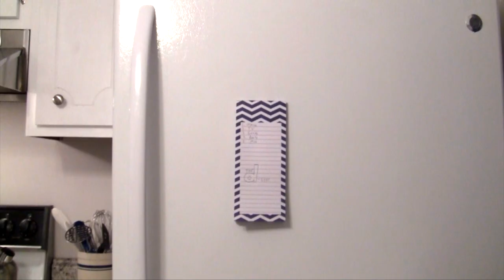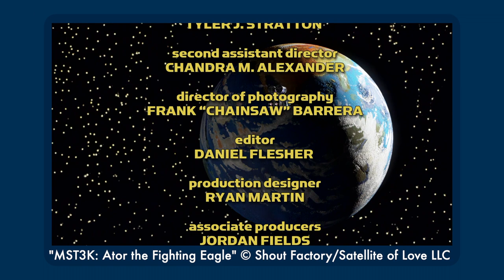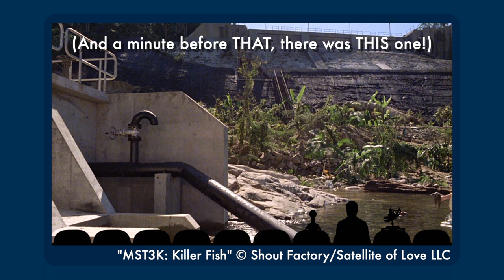Ranking the Songs From MST3K's Netflix Seasons - The D-List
We've got music sign! Again!

00:00 Cold Open
00:14 Intro
01:16 - Number 14
02:34 - Number 13
03:39 - Number 12
05:21 - Number 11
06:50 - Number 10
08:44 - Number 9
10:04 - Number 8
11:32 - Number 7
13:18 - Number 6
15:04 - Number 5
16:56 - Number 4
18:10 - Number 3
20:42 - Number 2
22:55 - Number 1
24:51 - Conclusion